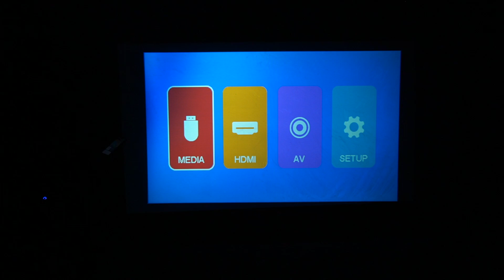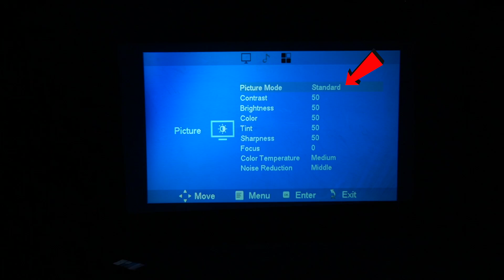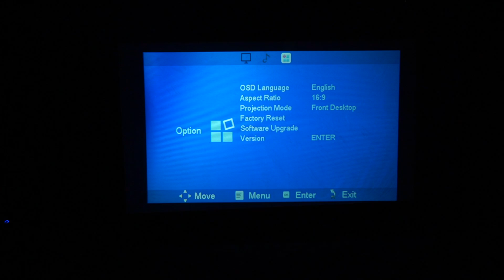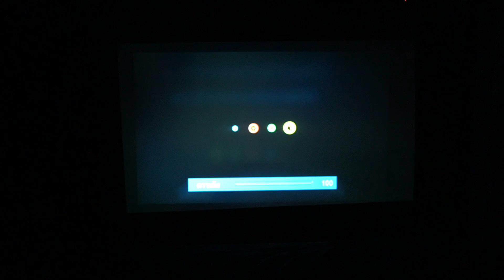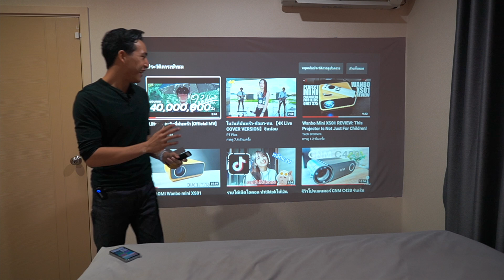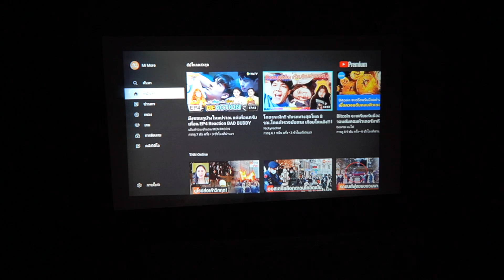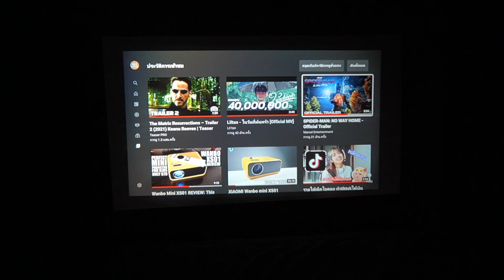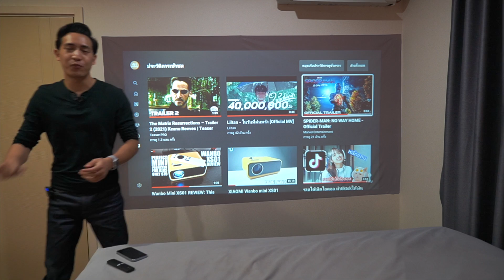Xiaomi Wanbo Mini 1080P โปรเจ็คเตอร์ไซซ์เล็ก แต่คุณภาพไม่เล็ก